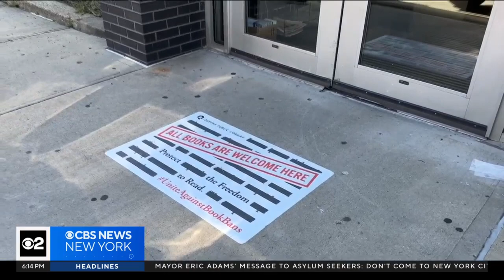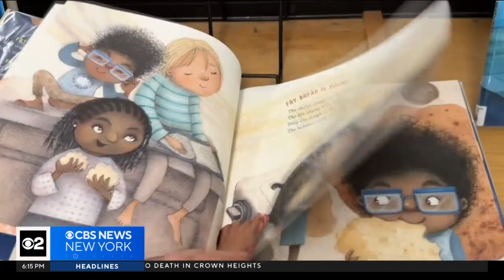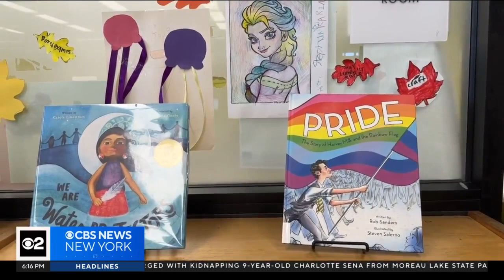Queens Public Library honors Banned Books Week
As states across the country are pushing legislation to ban books with diverse viewpoints, the issue is hitting close to home. That's why libraries in New York City are commemorating the annual Banned Books Week with lectures and events. CBS New York's Elle McLogan reports.